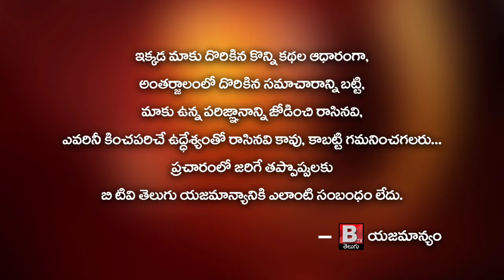కాపుజాతి గురించి చేసిన వాఖ్యలు మంత్రి గారు వెనక్కి తీసుకోవాలి - కాపు యువసేన || Btv Telugu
కాపుజాతి గురించి చేసిన వాఖ్యలు మంత్రి గారు వెనక్కి తీసుకోవాలి - కాపు యువసేన

# అవనిగడ్డ నియోజకవర్గం # Btv Telugu

గత 2రోజుల క్రితం వైఎస్సార్సీపీ మంత్రి పేర్ని నాని కాపుజాతి గురించి చేసిన వాఖ్యల కు నిరసనగా అవనిగడ్డ నియోజకవర్గం కాపు యువసేన తరపున మంత్రి దిష్టి బొమ్మను దగ్ధం చేయటం జరిగింది . అలాగే మంత్రి గారు కాపు జాతి గురించి మాట్లాడిన అనుచిత అసభ్యకరమైన పదజాలం వెంటనే వెనక్కి తీసుకుని బేషరతు గా క్షమాపణలు చెప్పాలని డిమాండ్ చెయ్యటం జరిగింది .